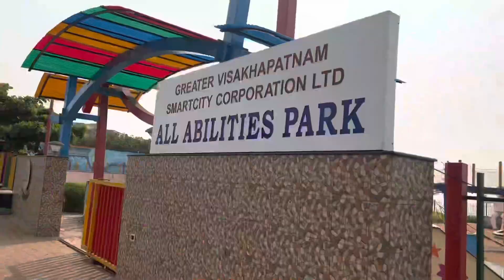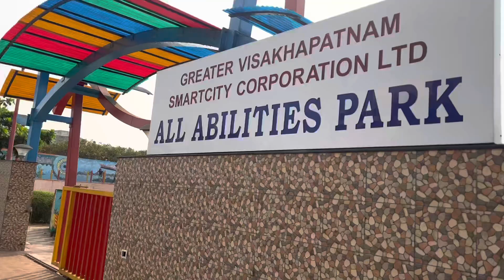వైజాగ్ బీచ్ లో గోదారోడు, బలే అందంగా ఉంటుంది కదా Vizag beach | Harika Raj Official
నిక్కరేసుకుని beach కి వెళ్తే ఇలాగే వుంటాది